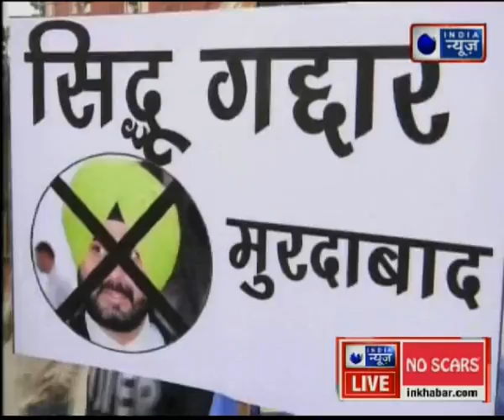Pulwama Incident: अमृतसर में नवजोत सिंह सिद्धू का विरोध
अमृतसर में पंजाब सरकार के मंत्री नवजोत सिद्धू के खिलाफ विरोध प्रदर्शन हुआ है. पुलवामा अटैक के बाद पाकिस्तान की तरफदारी करने से लोग सिद्धू से नाराज है. लोगों ने सिद्धू के खिलाफ जमकर नारे बाजी की और उनका पुतला फूंका.